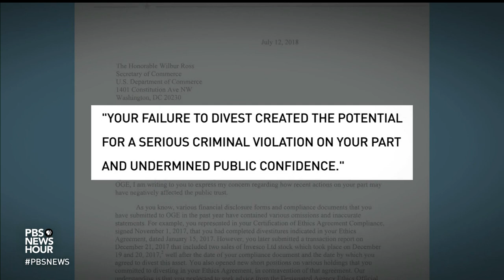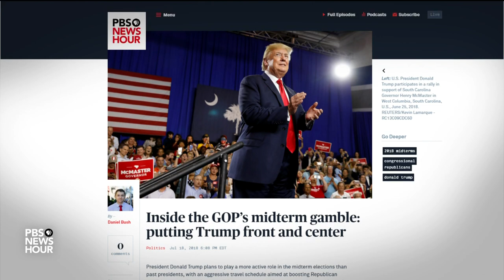Ethics questions swirl around Wilbur Ross' calendar and financial interests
The U.S. Office of Government Ethics sent a letter to Commerce Secretary Wilbur Ross last week criticizing his failure to fully divest stocks by Jan. 15, 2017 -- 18 months after Ross agreed to do so. Amna Nawaz talks with Dan Alexander of Forbes about questions surrounding Ross’ actions as secretary in relation to his personal wealth.